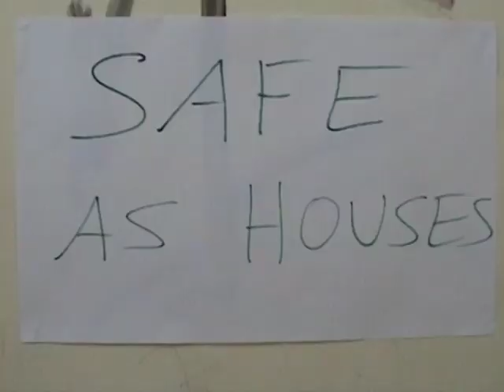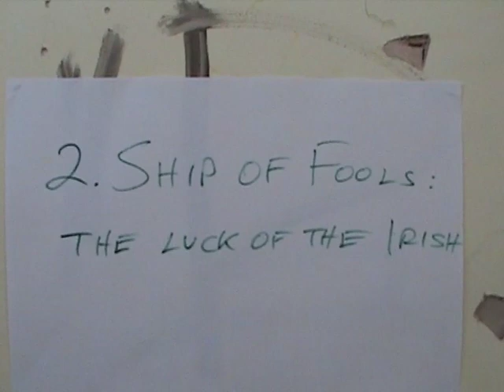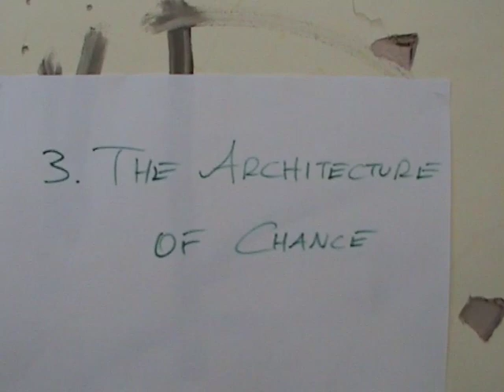Christodoulos Makris - Safe as Houses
Cypriot poet Christodoulos Makris reads his poem series 'Safe as House'